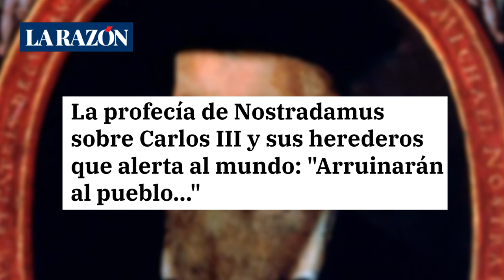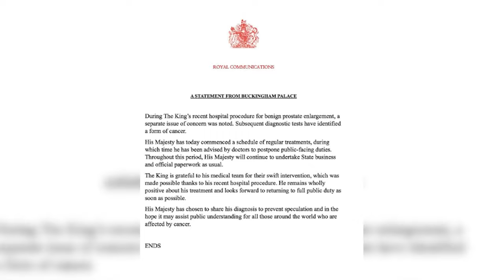🔴La profecía de Nostradamus sobre Carlos III y sus herederos que alertan: "Arruinarán al pueblo..."🔴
🔴¿Conoces la profecía de Nostradamus sobre Carlos III y los miembros de la familia real británica? No te pierdas este video de DistritoTV donde te contamos más sobre esta profecía que alerta sobre el futuro del pueblo. ¡Descubre más sobre este tema y déjanos tu opinión!